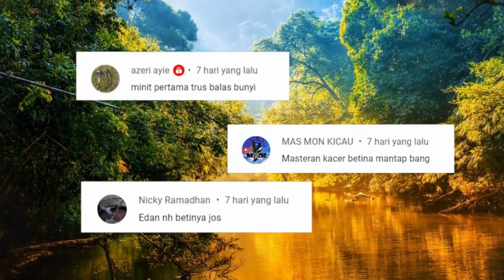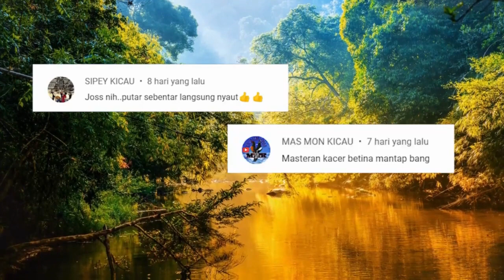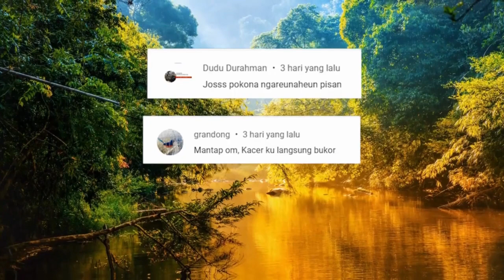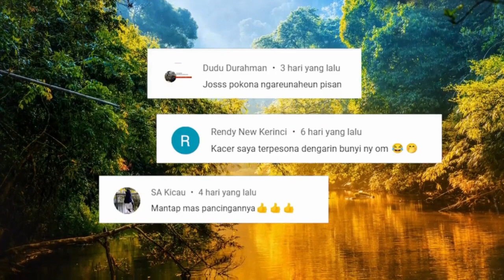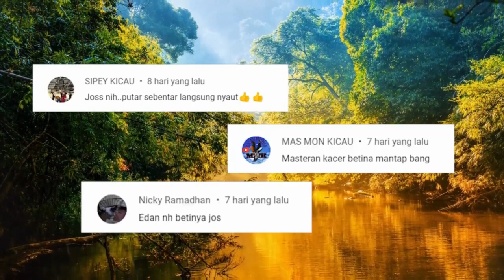Pancingan Suara KACER BETINA GACOR Birahi Mantap Untuk Memancing KACER JANTAN Agar Mau Nyaut BUNYI!!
Dalam video ini, Anda akan mendengarkan suara kacer betina yang memanggil kacer jantan dengan berbagai tujuan, seperti memanggil kacer jantan agar emosi, gacor, atau bahkan meminta kawin.

Salah satu momen menarik dalam video ini adalah ketika kacer betina memanggil jantan di alam liar. Saat di alam liar, burung kacer betina secara naluriah akan memanggil kacer jantan untuk berbagai tujuan, termasuk mempertahankan wilayah mereka atau bahkan mencari makan. Suara burung kacer betina yang memanggil kacer jantan di alam liar akan terdengar sangat alami dan bisa menjadi inspirasi bagi Anda untuk memperbaiki kualitas suara kacer Anda.

Selain itu, dalam video ini juga terdapat momen ketika kacer betina memanggil anaknya. Memanggil anaknya merupakan cara alami bagi kacer betina untuk memberi tahu anaknya bahwa ia harus kembali ke sarang dan beristirahat. Suara kacer betina yang memanggil anaknya akan terdengar sangat manja dan menggemaskan.

Namun, momen paling menarik dalam video ini adalah ketika kacer betina memanggil jantan untuk meminta kawin. Saat musim kawin tiba, kacer betina akan memanggil jantan dengan suara khasnya yang merdu dan menggoda. Suara kacer betina yang memanggil jantan untuk meminta kawin bisa menjadi inspirasi bagi Anda untuk menirukan suara tersebut dan menarik perhatian kacer jantan Anda.

Jadi, bagi Anda yang ingin membuat kacer jantan Anda emosi atau gacor, Anda bisa mencoba menirukan suara kacer betina yang memanggil jantan dengan berbagai tujuan seperti yang terdapat dalam video ini, seperti memanggil kacer jantan agar emosi, gacor, atau bahkan meminta kawin. Jangan lupa juga mencoba pancingan kacer bisu dengan suara kacer betina yang memanggil kacer jantan agar gacor.

kacer betina memanggil kacer jantan biar gacor - pancingan kacer bisu